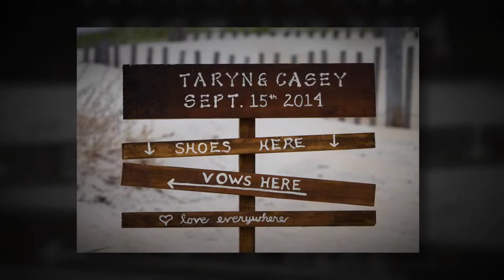Classic Outer Banks Productions Perfection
Some classic favorite OBX weddings from Outer Banks Productions